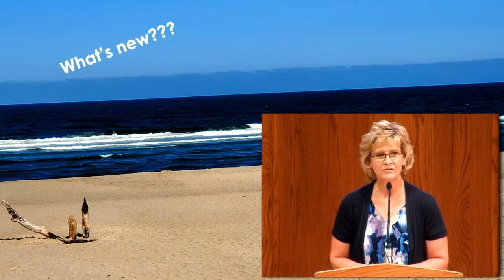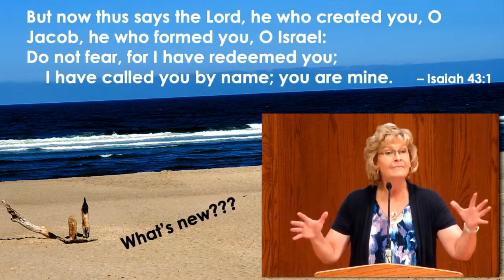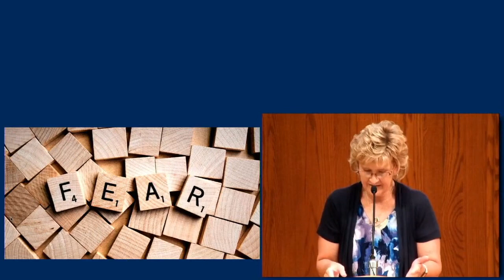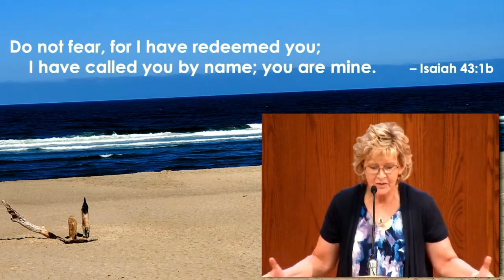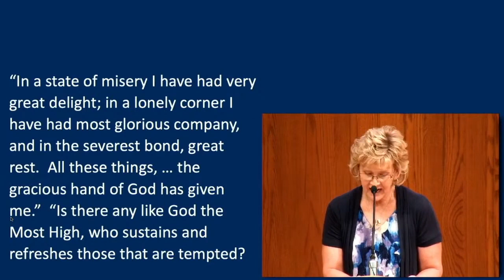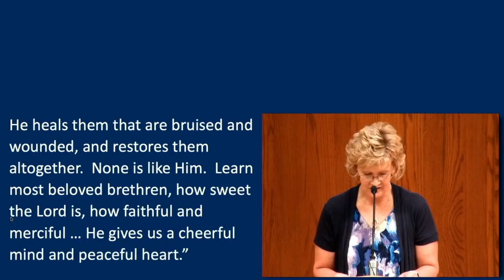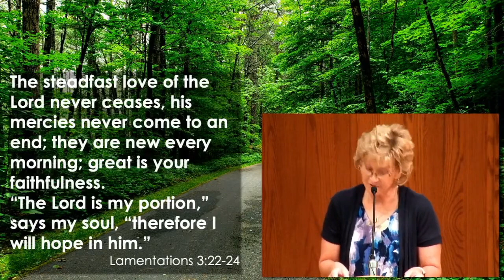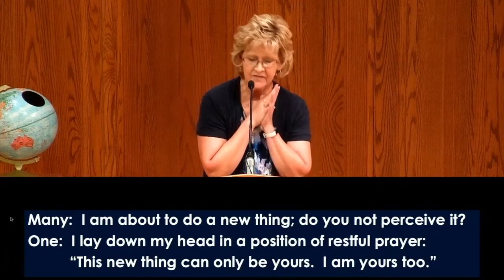What's New? - Pastor Kay - August 13, 2023